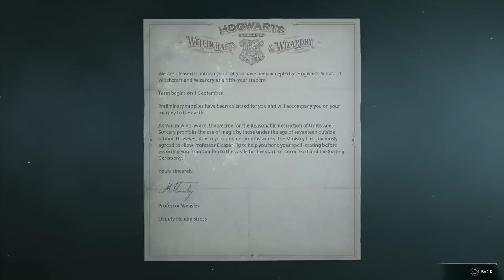IM A FREAKIN WIZARD!!!!! (THE GREATEST WIZARD) - Hogwarts Legacy